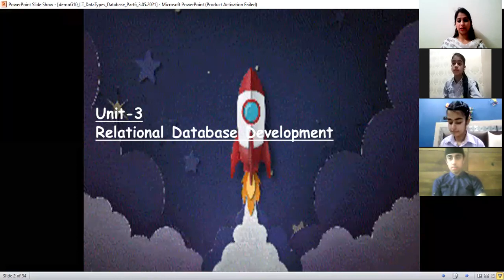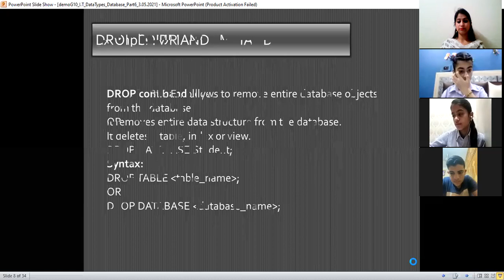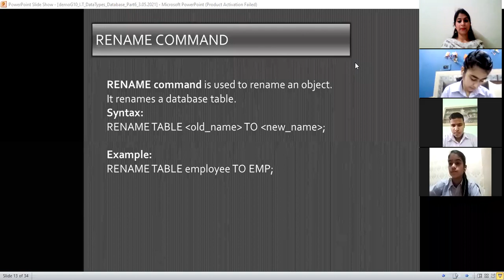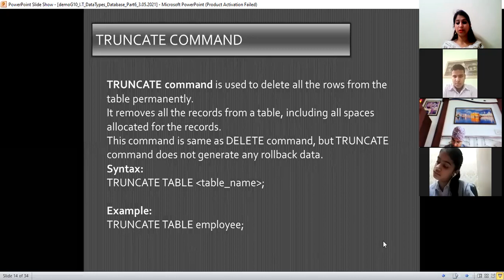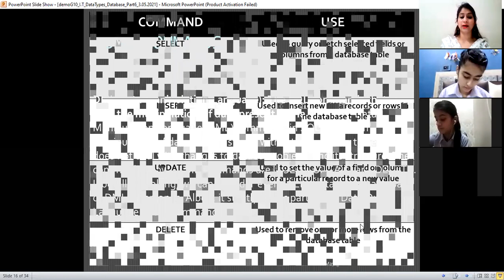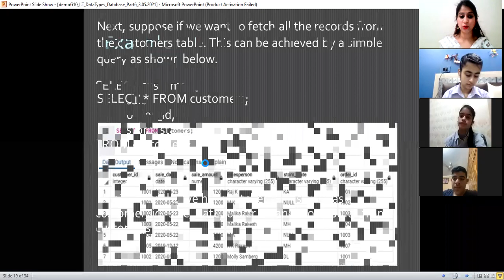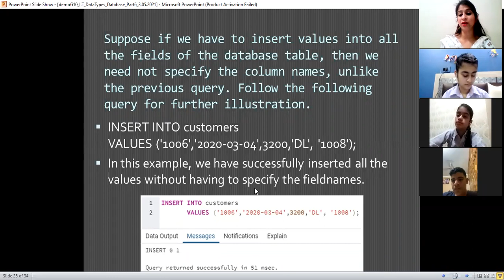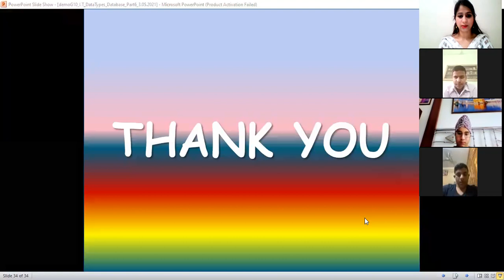G10_DDL_DML.COmmands 04.05.2021